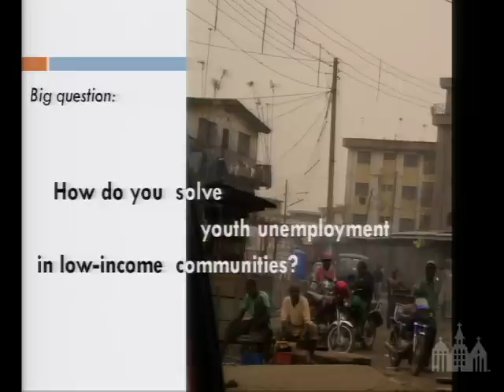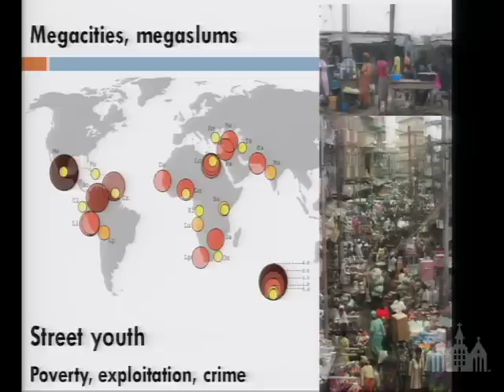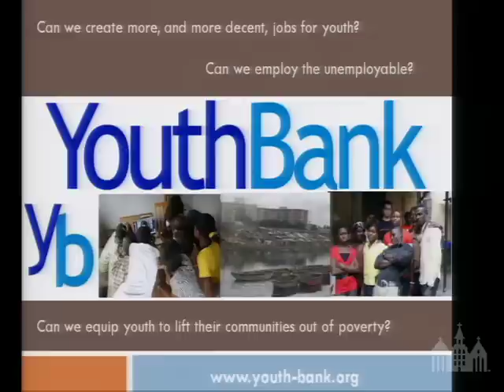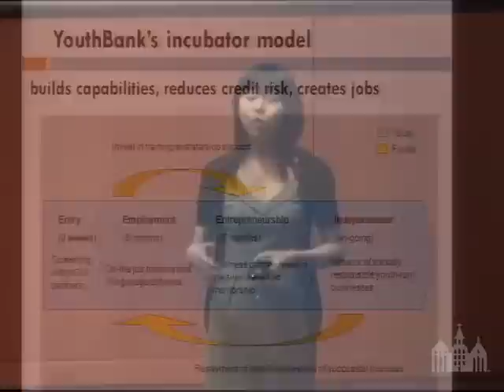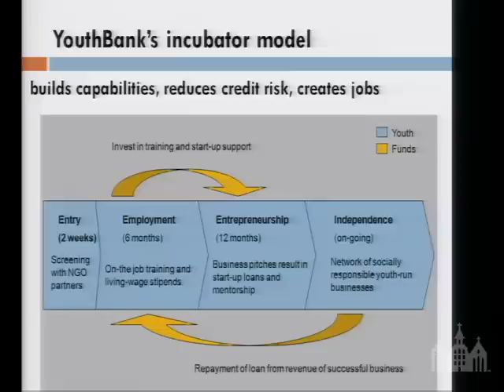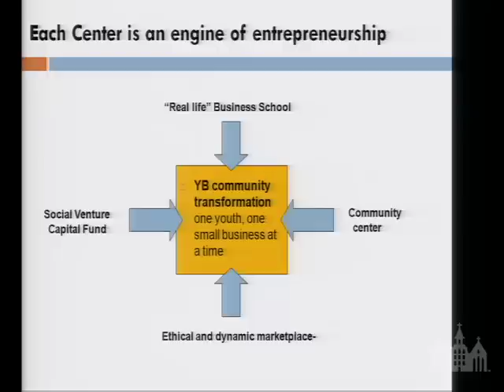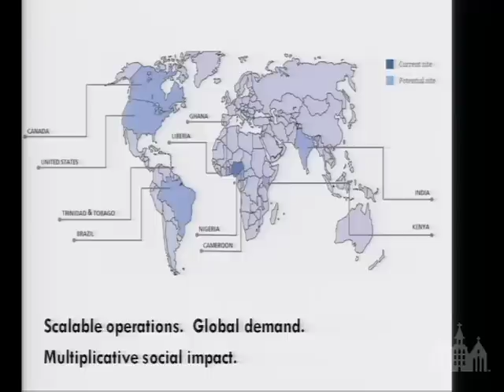TEDx Seton Hall Talk 1: Clara Chow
Clara Chow is the President and CEO of YouthBank, a small business incubator for street youth in the urban developing world.  YouthBank launched its first incubator in August 2009 in the Nigerian city of Lagos, the world's fastest-growing city.  The pilot was supported by consultants at McKinsey & Company, programs at the University of Pennsylvania and Oxford University, Seventh Generation Corporation and the Nigeria Network of NGOs.  It has since been invited to Kenya, Cameroon, Ghana, India, and Liberia.